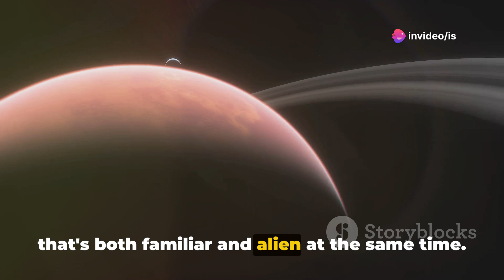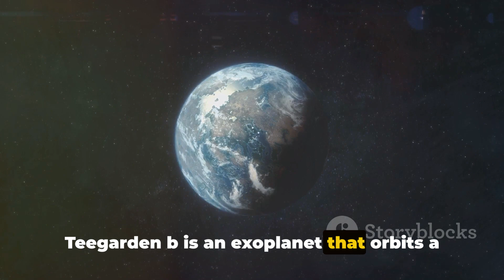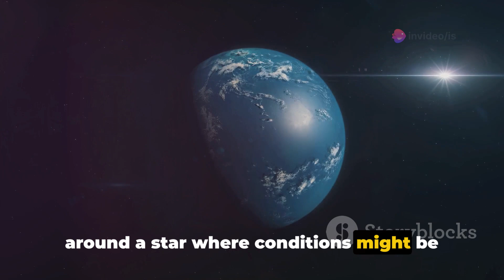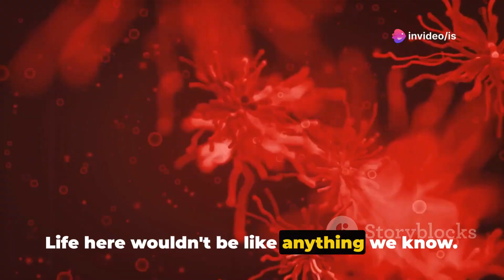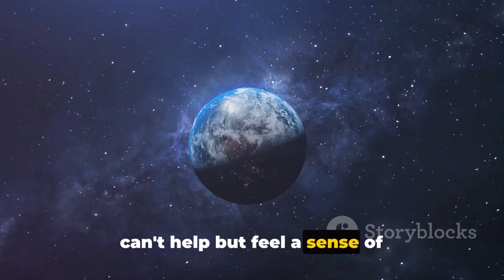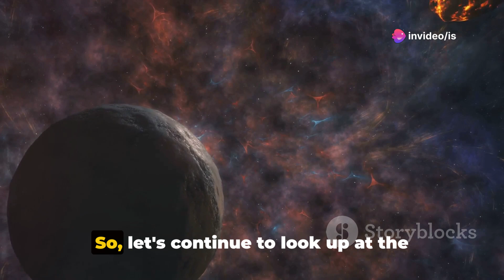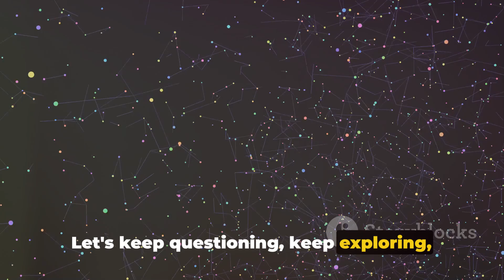TEEGARDEN - B: A Habitable Haven? Unraveling the Mysteries of this Enigmatic Exoplanet!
Join us on an extraordinary journey to Teegarden b, an exoplanet located in the habitable zone of the Teegarden's Star system, just 12.5 light-years away from Earth. Teegarden b has captured the attention of astronomers and space enthusiasts alike due to its potential to support life.

In this video, we delve into the mysteries surrounding Teegarden b, exploring its formation, composition, and the likelihood of it hosting alien life. Scientists believe that Teegarden b could have a stable climate and may even possess liquid water, two crucial factors for habitability.

Discover the latest research and findings about Teegarden b, including how its proximity to its host star affects its atmosphere and surface conditions. Learn about the technologies and methods scientists use to study distant exoplanets like Teegarden b and what these discoveries mean for our understanding of the universe.

Could Teegarden b be the next Earth-like exoplanet we've been searching for? Watch now to uncover the secrets of Teegarden b and its potential as a habitable haven in our galaxy!